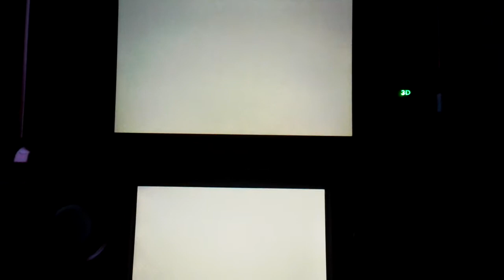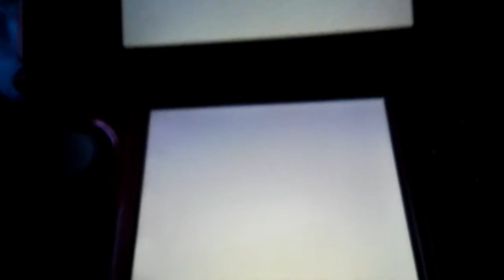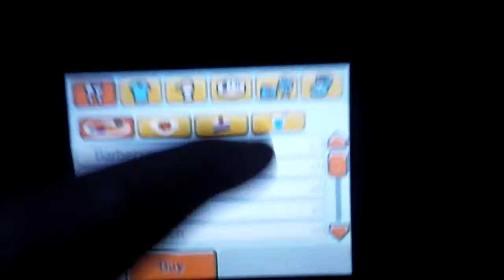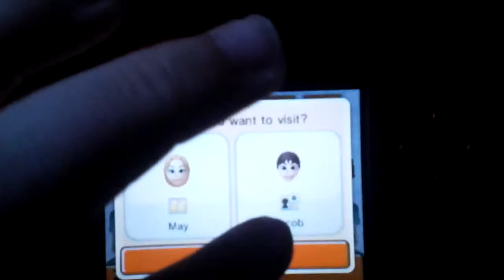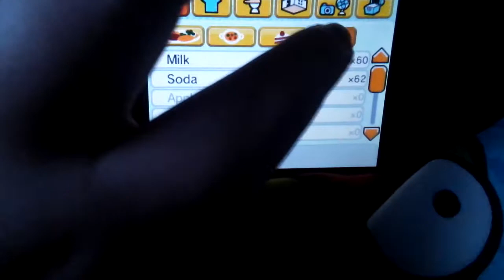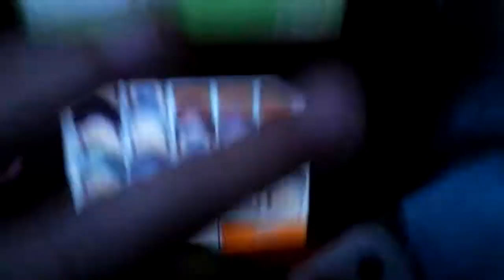Tomodachi Life - Part One l 1500 Problems Solved!